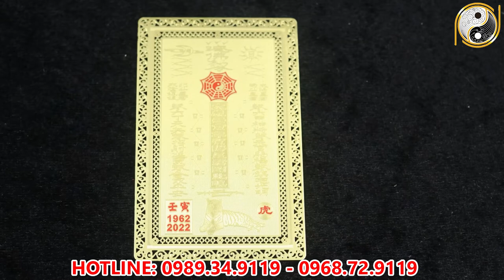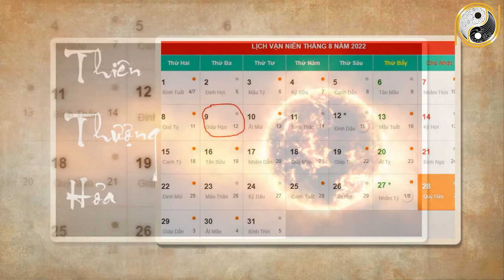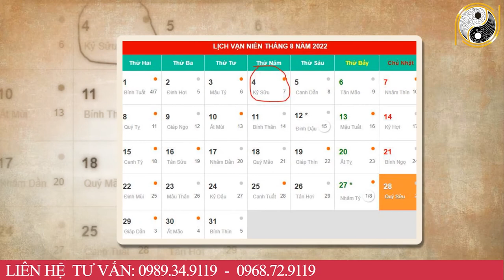Tử Vi Tháng 7 ÂL Năm 2022 Thần Phật Che Chở Tuổi Tý Vượt Qua Mọi Thách Thức , Khổ Mấy Cũng Giàu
01. Linh phù giải hạn
02. Hồ lô hóa giải Ngũ Hoàng
03. Mai Hoa Phú Quý
04. Gương bát quái tinh cầu
05. Kim bài thái tuế 2023
06. Vòng tam hợp Dần Ngọ Tuất
07. Vòng tam hợp Thân Tý Thìn
08. Vòng tam hợp Hợi Mão Mùi
09. Vòng Tam Hợp Tỵ Dậu Sửu
10. Bát bảo tâm kinh
11. Minh Quang pháp bảo cầu
12. Minh Quang pháp bảo lục giác
13. Tỳ Hưu Lộc Tài (Đồng)
14. Tỳ Hưu Khai Vận ( Bạch Ngọc)
15. Bách Niên Tụ Tài ( tụ tài lộc)
16. Song long ngọc ấn ( ấn thăng quan)
17. Kim bài ngũ Lộ Thần Tài
18. Hồ lô bình an ( treo xe)
19. Móc khóa văn xương
20. Ống bút văn xương gỗ đào
21. Bút văn xương gỗ đào
22. Bút văn xương gỗ đào nhỏ
23. Hoa mai kim tiền ( mạ vàng )
24. Các vật phẩm phong thủy khác Tử Vi Tháng 7 ÂL Năm 2022 Thần Phật Che Chở Tuổi Tý Vượt Qua Mọi Thách Thức , Khổ Mấy Cũng Giàu